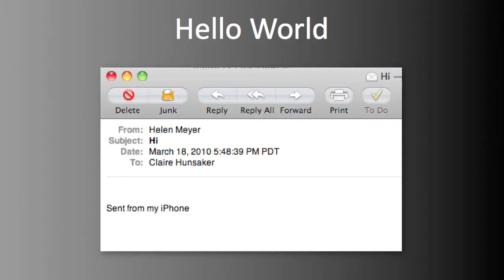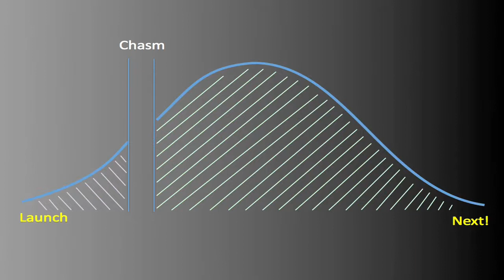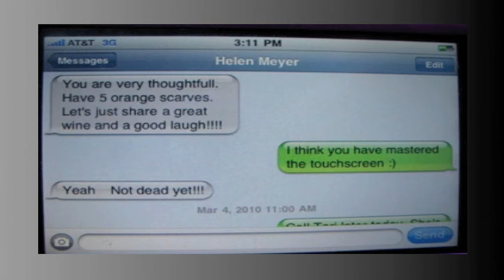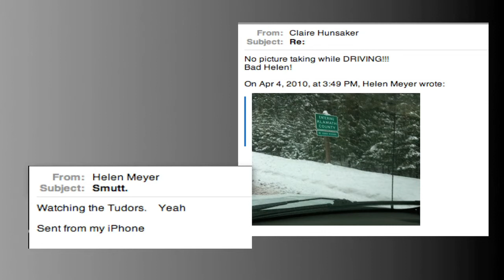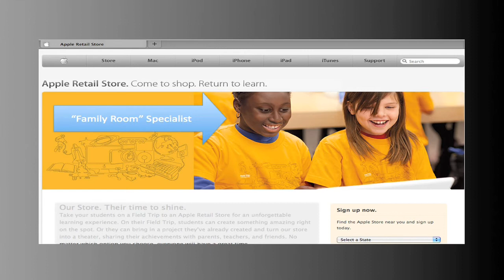Claire Hunsaker - Mom Gets an iPhone: User Behavior Crossing the Chasm -Ignite Boulder 10